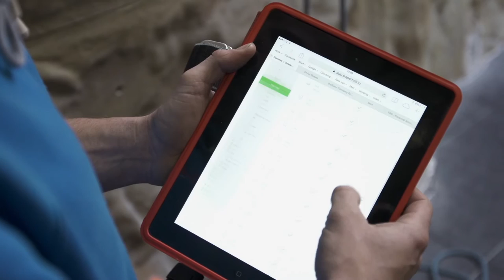Papertrail Make Safety Management Simple for Castle Climbing Centre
See how Europe's biggest climbing centre are using Papertrail to comply with legislation, save time and reduce risk.